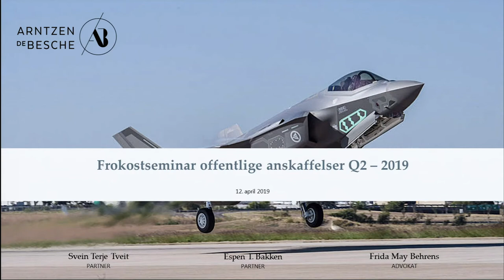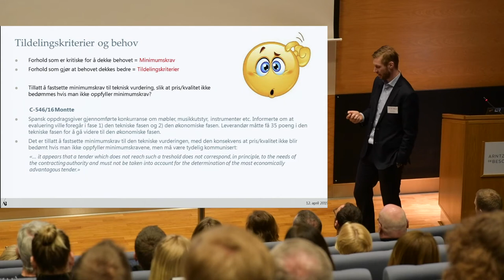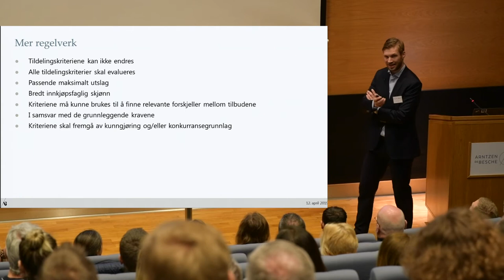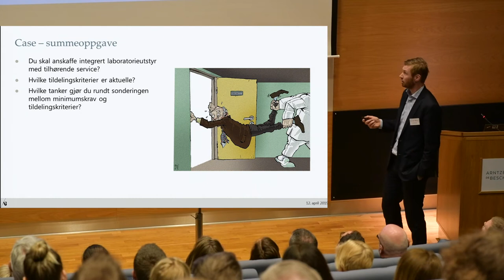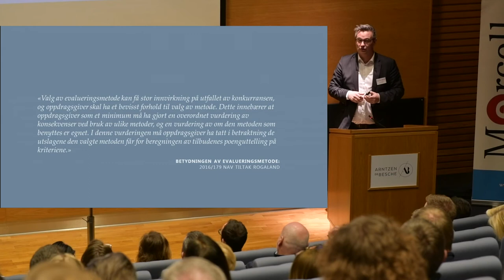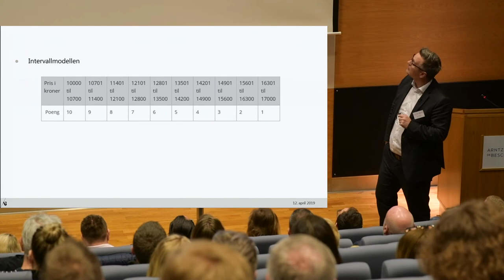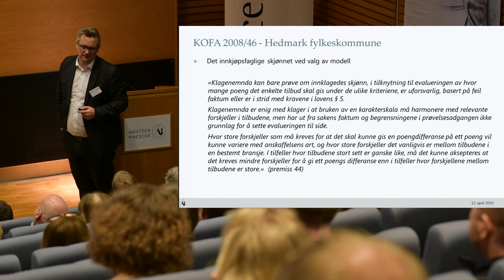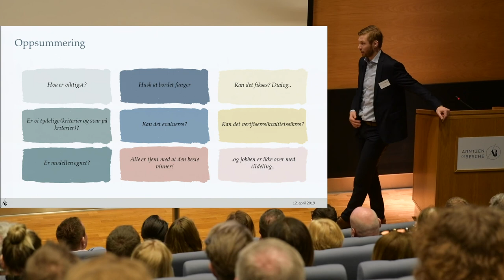Anskaffelsesforum 12 april 2019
Foredragsholdere:
Espen I. Bakken, partner, Arntzen de Besche
Svein Terje Tveit, partner, Arntzen de Besche